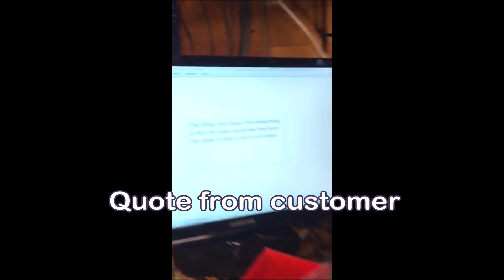MORRIS "Perplex'd S2" back shop iPhone recording/greenbacks/customer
Scott Rage playing his new Perplex'd S2 amp for first time when he came to pick it up.